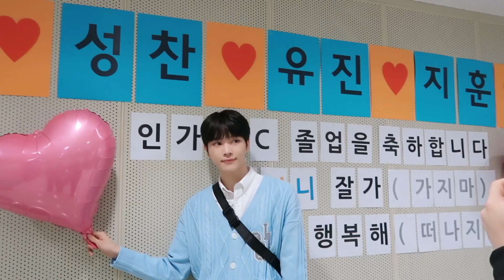[NCT(엔시티)/성찬] 인기가요 셀카존에서 포토타임📸